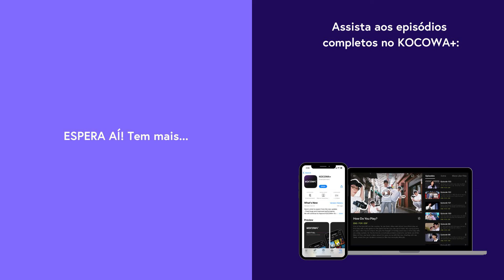Uma Família Imprevisível • Teaser Oficial | Novela coreana | KOCOWA+ [LEG PT-BR]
Assine o KOCOWA+ e assista aos episódios de UnpredictableFamily com legendas profissionais em PT-BR ✨

👨‍👩‍👦 SOBRE Uma Família Imprevisível

Eun Sung, filha de Dong Gu e Chun Young, é uma atriz desconhecida que sonha em ter sucesso. Já se passaram mais de três anos desde que ela ingressou no teatro com um sonho ambicioso, mas ainda está colando cartazes e limpando o teatro, e ela só pode ensaiar quando os outros atores não estão por perto. Sun Woo, filho de Jung Ae e Ki Seok, é um promissor diretor de cinema de Hollywood que sempre atinge seu objetivo. Eun Sung e Sun Woo se apaixonam e decidem se casar. Porém, eles descobrem que Dong Gu e Jung Ae se divorciaram há 30 anos e se tornaram inimigos. Como esse relacionamento malfadado entre pais e filhos vai terminar? Esta é a história de como as pessoas que mais se odeiam se tornam a família mais louca, estranha e hilariante, que começa agora!

GÊNERO: Drama, Família, Romance, Telenovela
LEGENDAS: Português, Inglês, Espanhol
PAÍS: Coreia do Sul
ANO: 2023
ELENCO PRINCIPAL: Nam Sang Ji, Lee Do Gyeom, Kang Da Bin, Lee Hyo Na, Lim Na Young